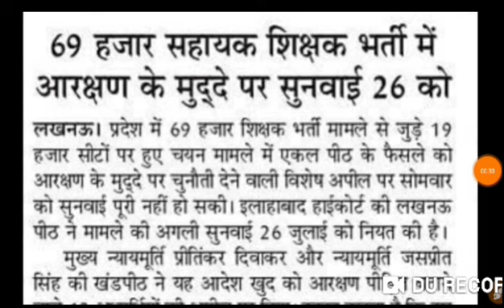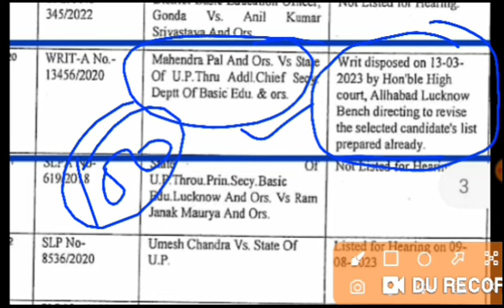69000 भर्ती लिस्ट रिविजिट हाईकोर्ट अपडेट टुडे,69000 shikshak bharti high court update today #6800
69000 shikshak bharti high court update
69000 Shikshak bharti latest news|6800 चयनित शिक्षकों ने की नियुक्ति की मांग|#6800 #69000
6800 ko notice jari
6800 ki niyukti kb hogi
6800 court stay news
6800 ka order kb ayega
6800 ka order 13 march ko ayega
high court latest news today
6800 4th counseling latest news|6900k bharti|69000 court update|6800 ki niyukti kb tk hogi|6800 4th list update today|69000 shikshak bharti|6800 shikshak bharti|68500 reservation update|22000 seat in 69000 shikshak bharti|22000 seat news update|17000 new shikshak bharti update|51000 shikshak bharti|
68500 Reservation update|68500 5%reservation news|69000|study pointers|
6800 4th list SCERT live update
scert live update today|6800 को लेकर माननीय स्वतंत्रदेव सिंह जी से मुलाकात|6800 पर मुख्यमंत्री जी का आदेश|6800 par sandeep singh ji ne kya kha|6800 latest counselling update
26 मार्च आंदोलन
dharne ka 4th day
6800 pr besik shiksha mantri se bat
69000_shikshak_bharti_latest_news
6000 की लिस्ट कब तक आएगी
6000 पदों पर लिस्ट हुई जारी
69000 4th Counselling Dacuments|6000 पदों पर 4th counselling|Important counselling documents

69000 bharti pareeksha
69000 4th counseling list
69000 shikshak bharti latest news today
69000 bharti cut off today
69000 safe cut off for obc
69000 obc cut off
69000 4rt counseling cut off
69000 काउन्सलिंग 4th कट ऑफ
69000 4th काउंसिलिंग कट ऑफ
69000bhartilatestnews
6000 पदों पर कॉउंसलिंग के लिए जरूरी दस्तावेज
69000 4th counselling में लगने वाले प्रमाणपत्र
important counselling documents
all documents for 4th counselling
4th काउंसलिंग में लगने वाले कागज
4th काउंसलिंग में क्या क्या जरूरत पड़ता है
काउसंलिंग में कौन कौन से डॉक्युमेंट्स लगते हैं
69000 latest news today
69000 4th counselling dacuments
documents for 4th counselling
shikshak bharti dacuments for counselling
4th counselling ke liye important documents

counsaling me kaun se kagaj lgte hai
6800 jila aavantan suchi
6800 4th counselling news today
6800 bhrti kb hoge
6800 kb ayegi jila aavantan list
69000 / 68500 shikshak bharti latest news
study pointers
aaj 6800 ki sunvaai me kya hua